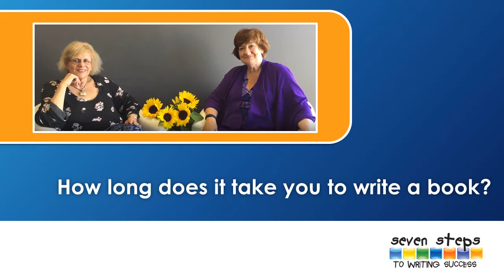How Long Does It Take You to Write a Book?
Australian authors Hazel Edwards and Susanne Gervay are interviewed by Seven Steps Writing. They share genuine hints with young writers from the perspective of professionals who have written many books but who are candid about the challenges of the time involved.